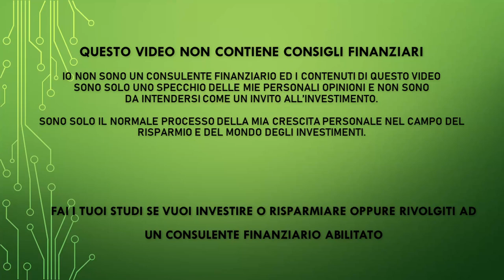Buonanotte Mercati Tredicesima puntata del 2022 - Aggiornamento Mercati